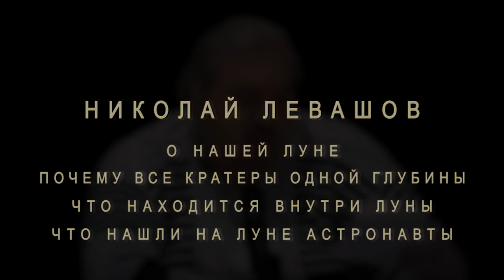Н.Левашов: Что находится внутри луны. Почему все кратеры одной глубины. Что нашли на луне астронавты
Н.Левашов отвечает на вопрос о нашей Луне - прошлое, будущее, настоящее

✔ это последняя из трех лун которая осталась около земли
✔ когда были 3 луны - они создавали своей гравитацией оазис - изолированную систему
✔ луна  искусственно созданный объект
✔ все кратеры на луне не зависимо от диаметра одной глубины, т.е. под поверхностью луны жесткое основание
✔ есть ролики в интернете где видно как на луне летают летающие объекты
✔ образцы грунта с луны показывают что возраст грунта луны на несколько миллиардов лет старше земли, т.е. этот объект был перенесен с другого места
✔ есть множество фотографий баз, бывших городов на луне, пирамид и т.д.

Из выступлений Николая Левашова перед читателями 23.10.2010 г.

Всем здоровья и добра!..)